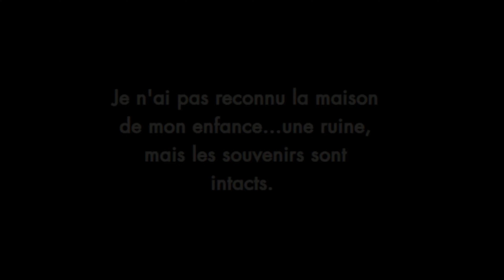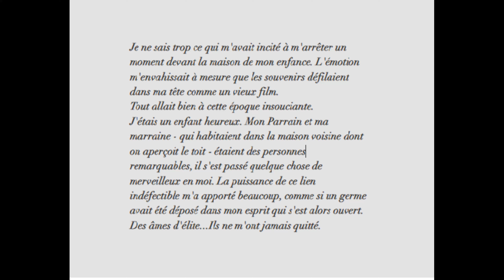LA MAISON DE MON ENFANCE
MUSIQUE DE SIMON VANHERZEL